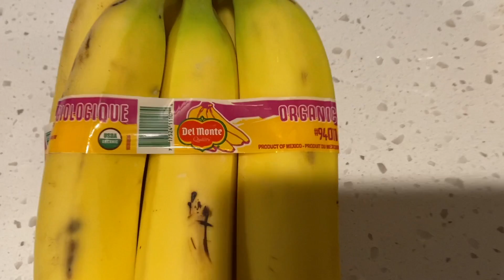THE ULTIMATE BREAKFAST SMOOTHIE DRINK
The ultimate breakfast smoothie is a classic breakfast smoothie. Dairy-free and satisfying consistency. Over 9 grams of protein and just under 350 calories to start your busy day. The ultimate breakfast smoothie has less than 15g of total fat.

Ingredients:
1 cup Spinach
1/2 Banana
1 1/2 cup Almond Milk
1/4 cup Oats, rolled, gluten-free (optional)
1 tbsp Peanut Butter, creamy, unsalted
1 tbsp Honey